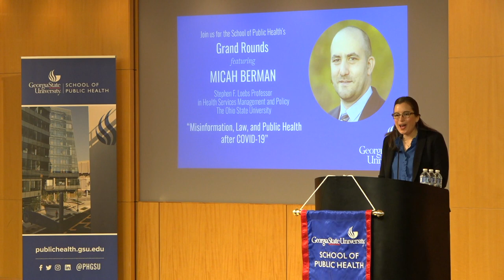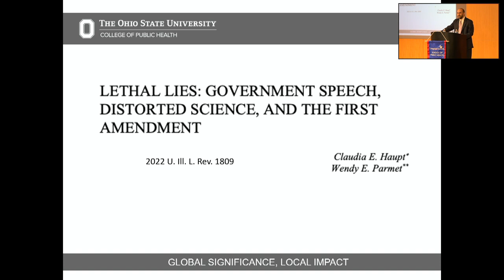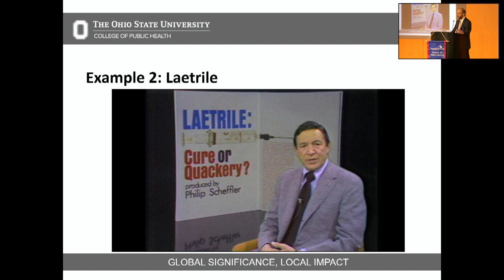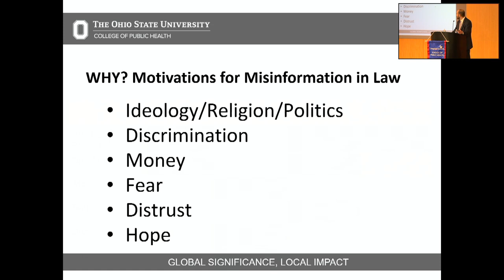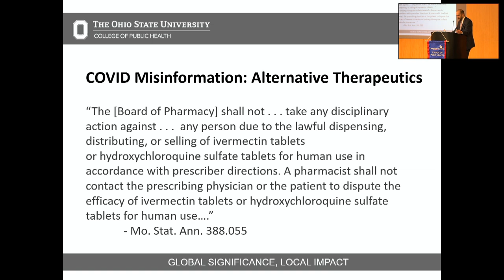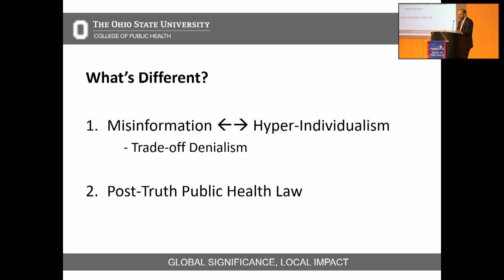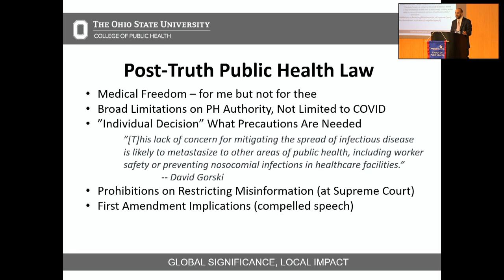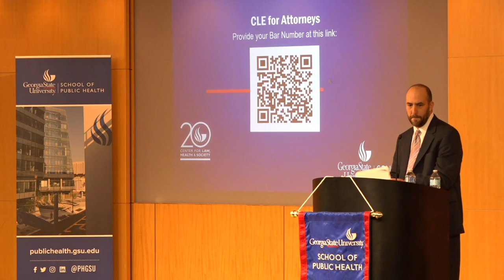Grand Rounds featuring, Micah Berman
Micah Berman, Stephen F. Loebs Professor in Health Services Management and Policy, delivered a Grand Rounds Lecture at the School of Public Health.  The event was co-hosted by the Georgia State College of Law and the Center for Law, Health and Society.